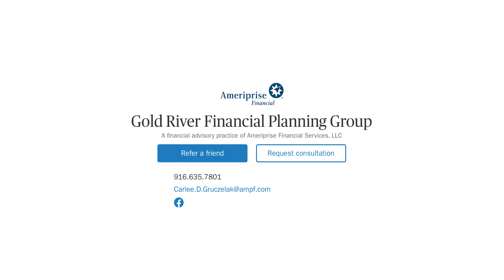Learning to Retire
Helping educators build a path to financial freedom for 37 years -- Gold River Financial Planning Group